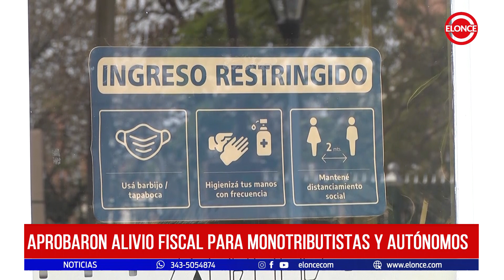Aprobaron alivio fiscal para monotribustistas y autónomos